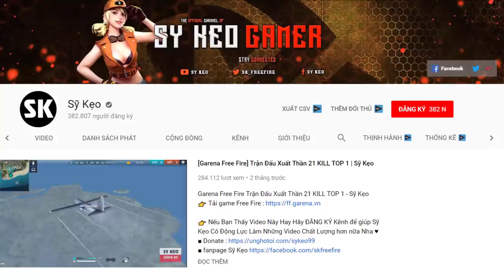[Free Fire] SPAS12 Vũ Khí Sinh Học Trùm Thủ ZOMBIE | Sỹ Kẹo